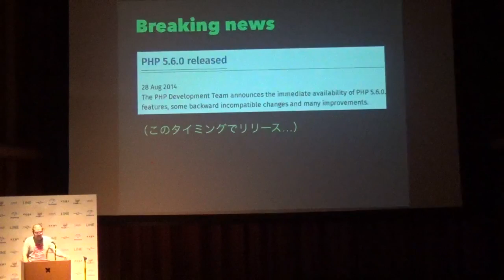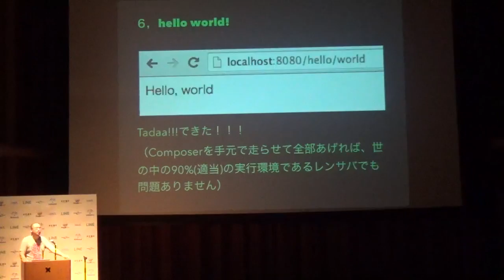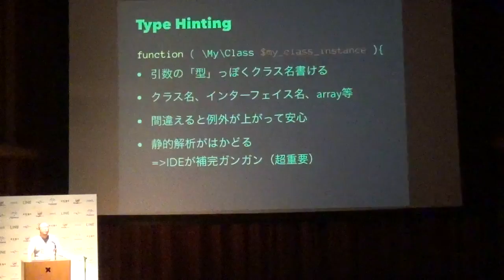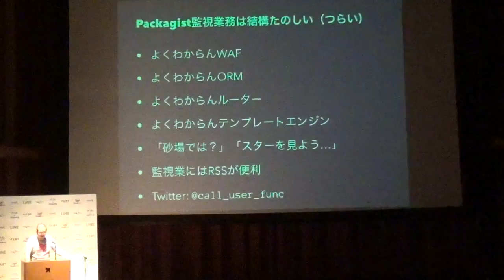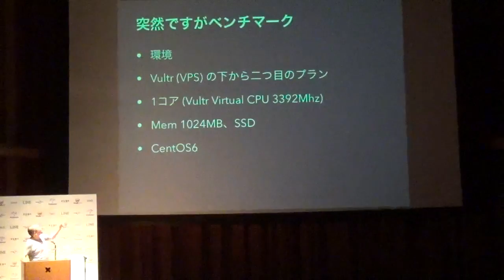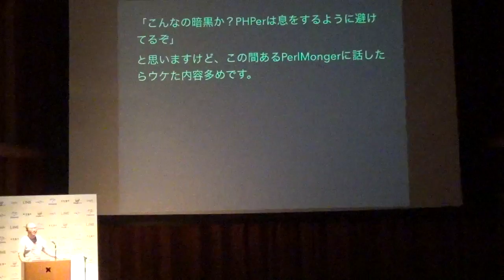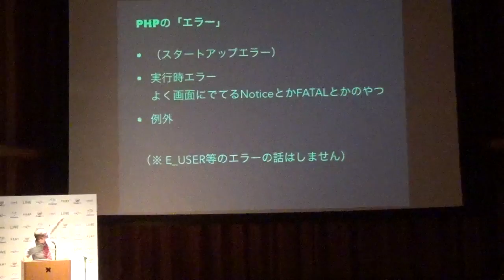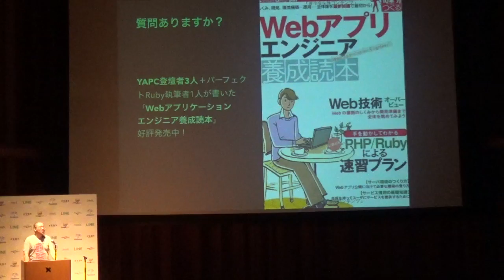半端なPHPDisでPHPerに陰で笑われないためのPerl Monger向け最新PHP事情（5.6対応） / uzulla